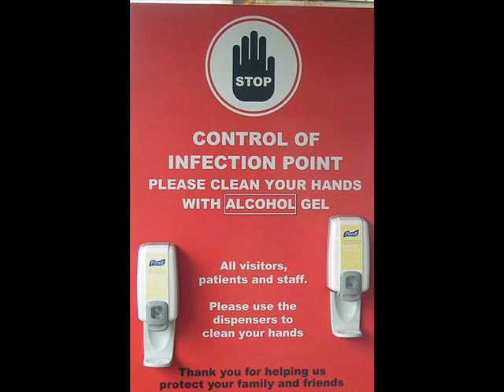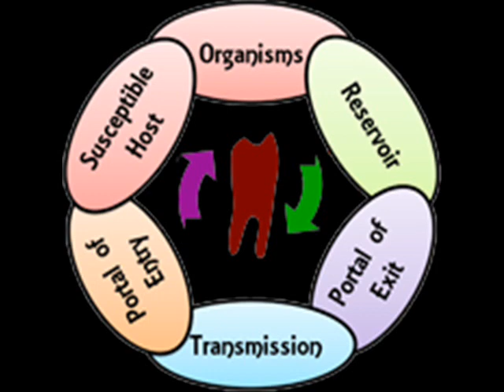HOW TO START INFECTION CONTROL PROGRAMS IN HOSPITALS